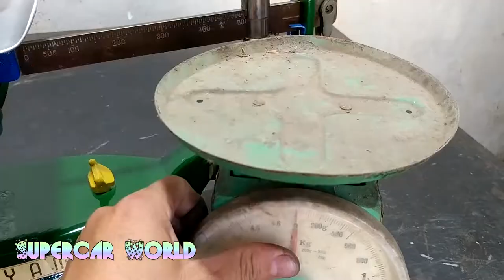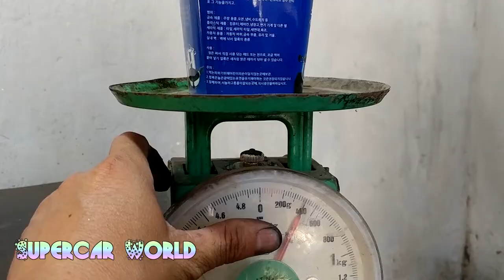Timelapse Restoration - Vintage Scale ⚖ Restoration